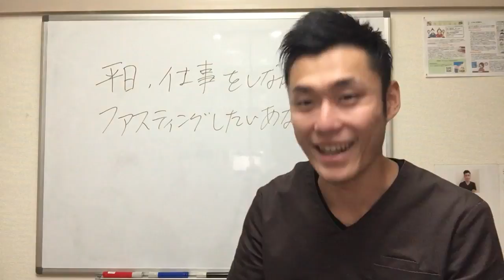【ダイエット デトックス】平日、仕事をしながら、ファスティングしたいあなたへ